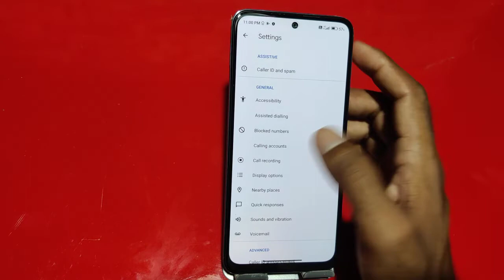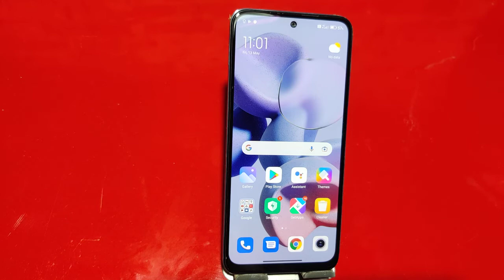How To Block Unknown Call In Xiaomi 12 Pro , How To Block Call Setting In Xiaomi 12 Pro ,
How To Enable Block Call In Xiaomi 12 Pro,
Xiaomi 12 Pro Mein Call Block Kaise Karen,
How To Block Contact In Xiaomi 12 Pro,
Xiaomi 12 Pro Mein Contact Block Kaise Karen,
How To Block Unknown Call In Xiaomi 12 Pro,
How To Block Spam Call In Xiaomi 12 Pro,
How To Remove Block Contact In Xiaomi 12 Pro,
How To Add Blacklist In Xiaomi 12 Pro,
Xiaomi 12 Pro Blacklist Mein Se Number Kaise Nikale,
Xiaomi 12 Pro Blacklist Mein Number Kaise Dalen,
How To Add Contact In Blacklist,